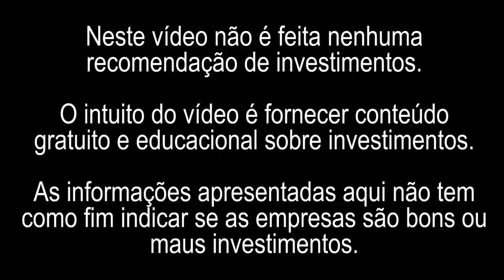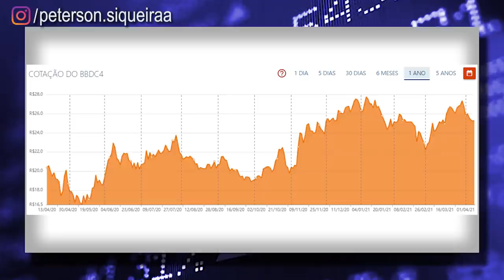BRADESCO (BBDC4) VAI DAR AÇÕES DE PRESENTE PARA OS ACIONISTAS | VOCÊ VAI GANHAR?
OS acionistas receberão bonificação de ações
O Banco Central aprovou o aumento do capital social do Bradesco. Isso resultará numa bonificação em ações, de um novo papel (BBDC3-BBDC4) para cada dez da mesma espécie. O aumento do seu capital social será de R$ 4 bilhões.

Segundo o Bradesco, serão beneficiados pela medida os acionistas que estiverem inscritos nos registros em 16 de abril. A partir de 19 de abril, as ações passarão a ser negociadas sem direito à bonificação. As ações oriundas da bonificação serão incorporadas à posição dos acionistas em 22 de abril de 2021, estando disponíveis a partir do dia seguinte 23/04/2021.

O Bradesco destacou que os juros sobre o capital próprio (JCP) mensais permanecem no valor bruto de R$ 0,01725 por ação ordinária e R$ 0,01897 por ação preferencial. Após incidência de imposto, eles correspondem a R$ 0,01466 e R$ 0,01613, respectivamente.

Banco Bradesco (BBDC4) em 09/04/2021
Cotação: 25,24
Dividend Yield: 2,63%
Valorização (12 meses): 24,03%
P/L (preço atual / lucro por ação): 13,48
ROE (lucro líquido / Patrimônio líquido): 11,51%
Dividendos: pago em 03/01/2021 no valor de 0,019 (paga todos os meses). Em datas esporádicas faz pagamentos melhores, exemplo em 07/01/2021 pagou R$ 0,42.